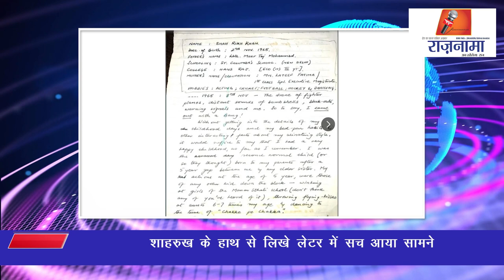anchorpoonam शाहरुख के हाथ से लिखे लेटर में सच आया सामने